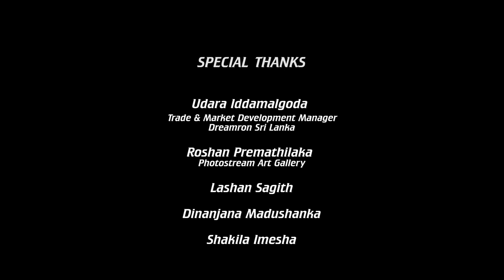Kaali (කාලි) | Kanchana Anuradhi ft. WINGS | Bunker Sessions (Season 2) | Ep-01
Performed and Recorded 100% Live!
Our rendition of a modern-day musical masterpiece by the vocal powerhouse, Kanchana Anuradhi.
Kaali
Artist - Kanchana Anuradhi
Lyrics - Ruhunuketha Dhammadewa Thero
Melody & Music - Tharindu Damsara
Music Composition - Sanjula Himala

Performed and Recorded 100% Live at Wings Music Studios.

Mixed and mastered by Nilaksha Freeson @ WINGS Music Studios.
Recording Engineer - Amith Guru
Assistant Audio Engineer - Kavish Sirisena

DOP - Arjuna D
Camera Crew - Vayanga Rajakaruna
                          Eranga Gunasinghe
                          Sandusi Shanika
 Lighting - Rukshan Sirimanna | Radium Lighting.

Follow WINGS____________________________________